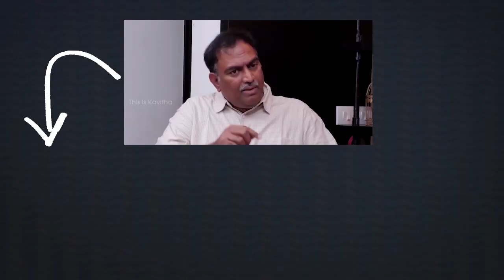CM YS Jagan Takes First Shot of COVID-19 Vaccine | Telugu News | Vaartha Vaani